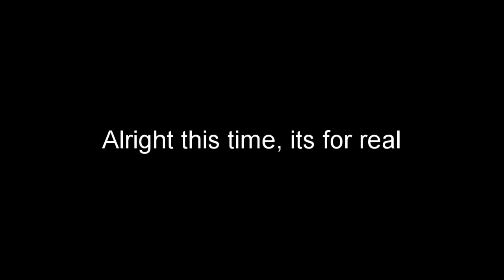DemonCrawl -Part 3